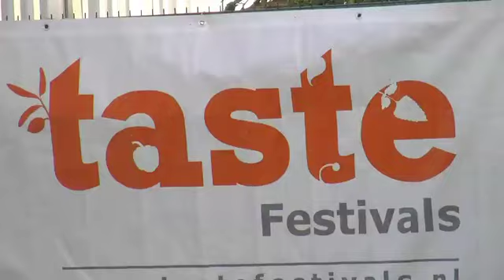Taste of Amsterdam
Smulwebverslaggeefster Marielle bezoekt de Taste of Amsterdam: een groot culinair evenement in Nederland. Wat wordt er gegeten en hoe smaakt het?

Na twee succesvolle edities van Taste of Amsterdam, strijkt 's werelds meest exclusieve culinaire festival in 2011 wederom neer in onze hoofdstad. Van 22 tot en met 25 september staat het Amstelpark opnieuw volledig in het teken van het proeven van topgerechten en het genieten van exclusieve culinaire verrassingen.